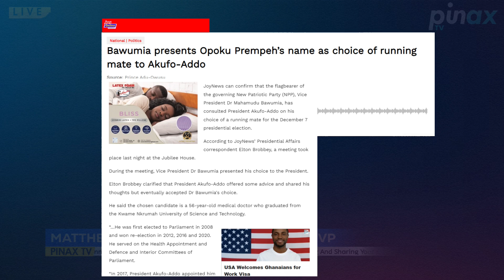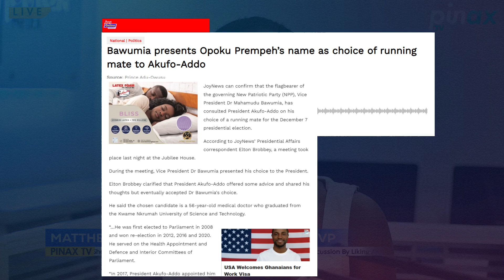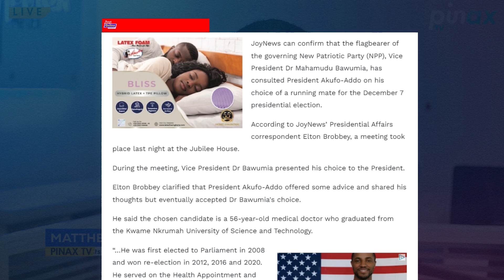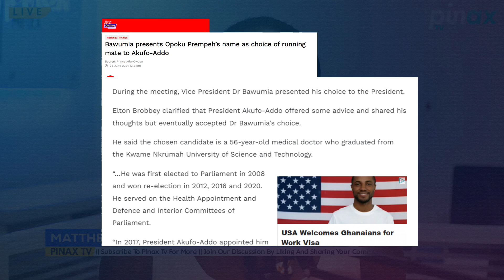Ken Refusal to Accept Position as Bawumia VP Led to Choosing Napo - Ken Campaign fires Back!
Ken Refusal to Accept Position as Bawumia VP Led to Choosing Napo - Still Ken 2028 for President!